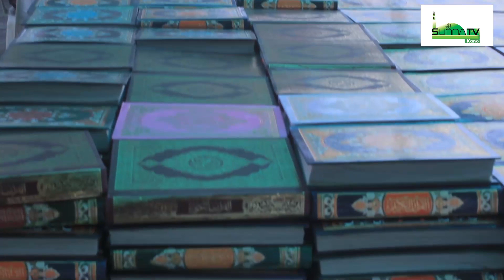AURAN YAN GATA WANDA GWAMNATIN ABBA GIDA GIDA TAYI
Gwamna Abba Kabir Yusuf ya shirya ya kuma gudanar ah jihar kano.